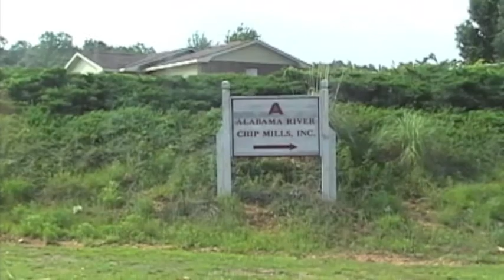Quiet Science Tour 2010 #3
Quiet science on tour. Keep an eye out for out friend TreeShawn. He's a good rapper friend of ours.